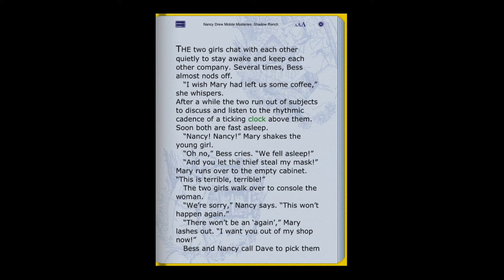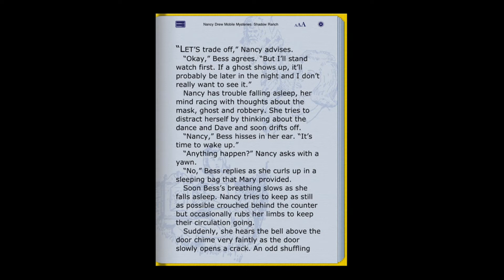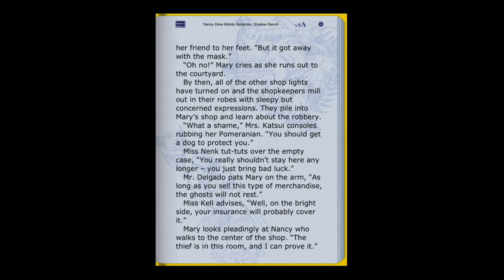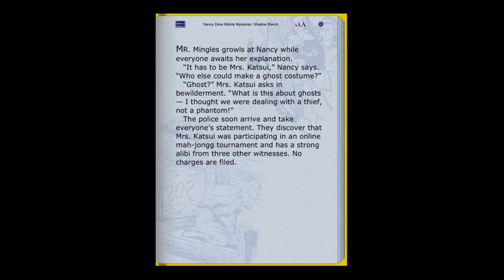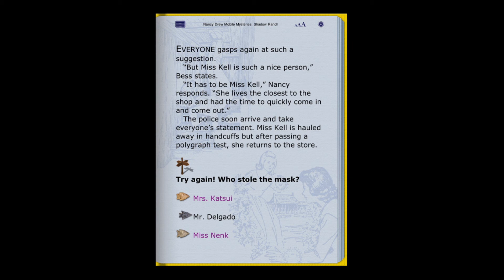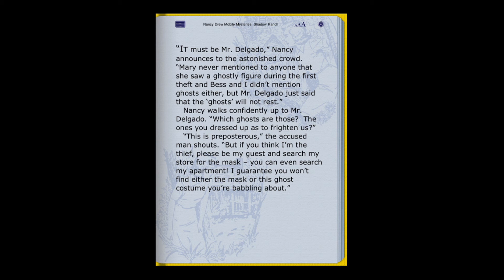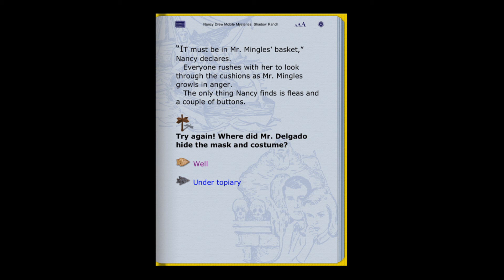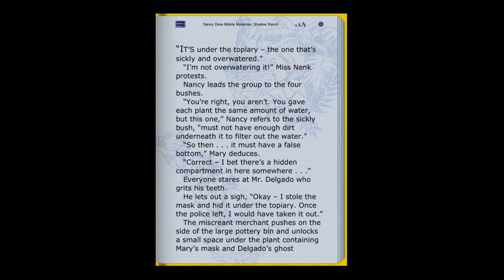Nancy Drew Mobile Mysteries - Shadow Ranch (Part 35): The Stakeout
Part 35 of a video walkthrough for Nancy Drew Mobile Mysteries: Shadow Ranch for the iPad. In this part, Nancy and Bess hold a stakeout at Mary's place. Nancy sees the thief steal the mask, and Nancy is able to successfully corner the criminal. Nancy also retrieves the stolen items.